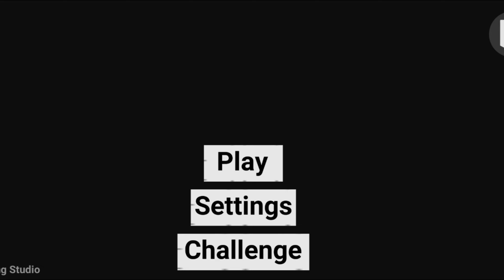Indian Bike Driving 3D🥰 New Challenge Police Mode Station🤩 With Police Station🏢 1000 Police Wale👮 #1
Indian Bikes Driving 3D🥰 New Challenge police Fight 🤩 With Police Station🏢 1000 Police Wale👮 #1
Indian Gta5 Game Police Station Cheat code
Indian Game New Police Thar Cheat code
Indian Game Update New Challenge Mode
Indian bike driving 3D New Challenge Mode
Indian bike driving 3D Police Cars Cheatcode?

Indian driving 3D new update new challenge mode police station best police station new update video police station in Indian bikes driving 3D video police Thar? top 5 challenge mod first mega ramp second contract 3rd Jurassic Park 4th Zombie mode fifth Police Station police fight mode Indianbikesdriving3dnewchallengemodegameplayviral video of Indian Bikes driving 3D..